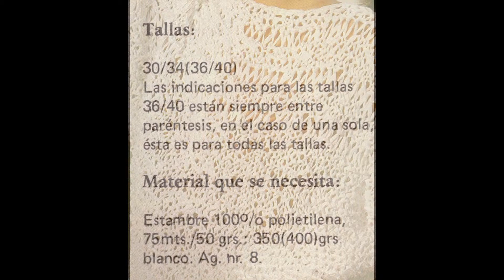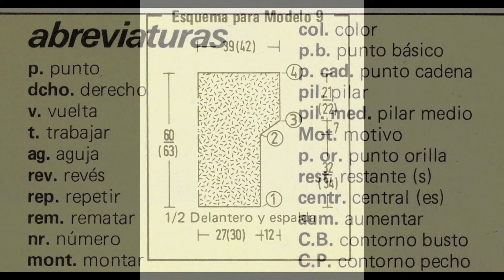Punto Musgo fácil y Rápido